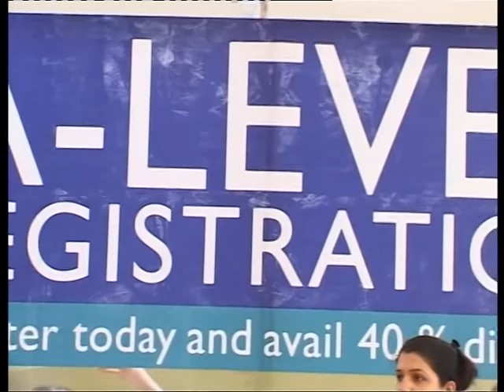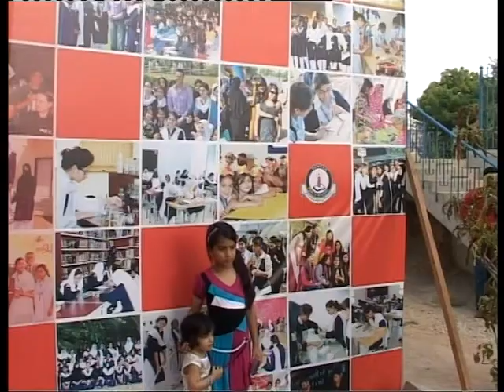Dawood Public School Official Videos | Open Day Festival 2013 (Part 4)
(June 24, 2013) With the conviction that women can and should make a difference in the world, DPS A-levels open its doors to all young ladies who are motivated and want to unleash their potential in just about every field imaginable.